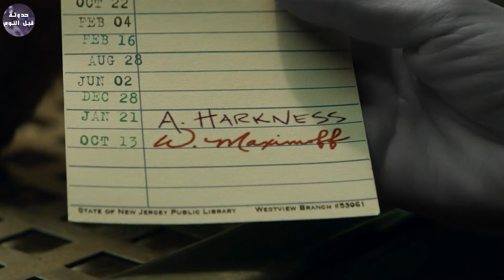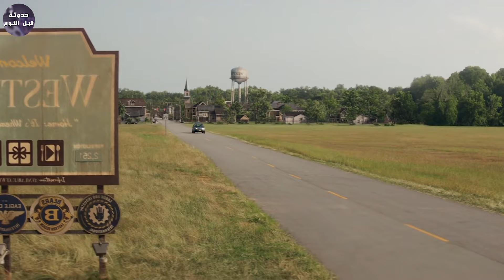ساحره شريرة في رحلة لأرجاع قوتها بعد ما اتسرقت منها 🔴🔥- ملخص مسلسل Agatha All Along الجزء الاول🔥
ملخص افلام
ملخص فيلم Napoleon
ملخص فيلم
مراجعة فيلم
ملخص أفلام
ملخصك في كلة ونص
ملخصات افلام
ملخص فلم
ملخص الافلام
تلخيص افلام
افلام ملخصة
 ملخص افلام كورية
مسلسل كوري
مسلسلات كورية
 افلام كورية
 فيلم كورى
في كلمة ونص